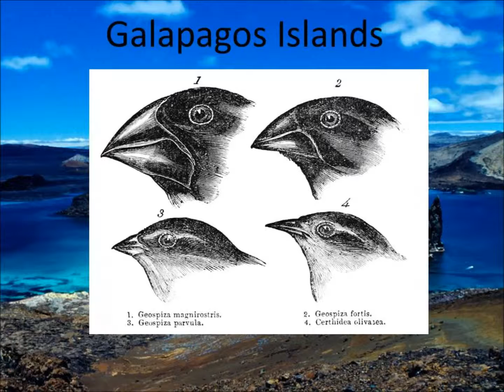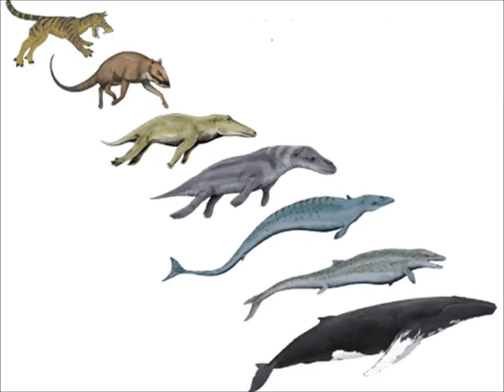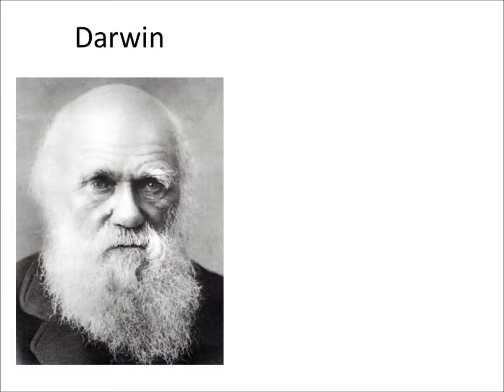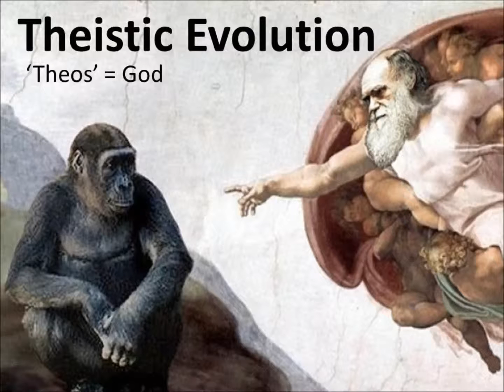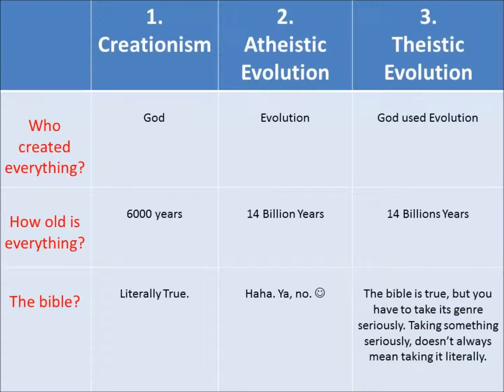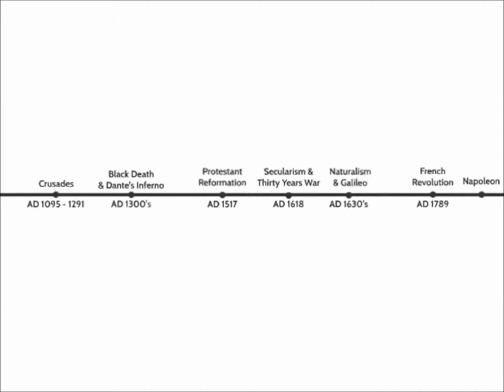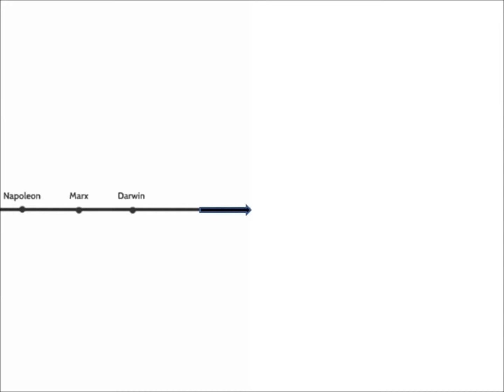Creation vs. Evolution?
Creationism vs. Evolution? God vs. Darwin? Science vs. Religion? This is the 30th sermon in our series AD 33-2015, where we trace the evolution of Christianity and culture through 2000 years.